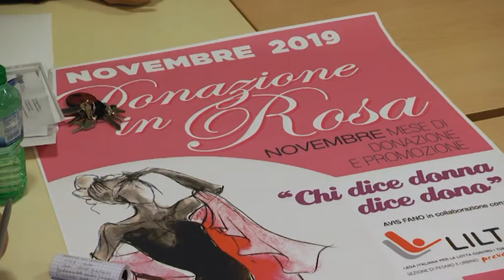Avis Fano: "Donazione in rosa", novembre mese dedicato alle donne